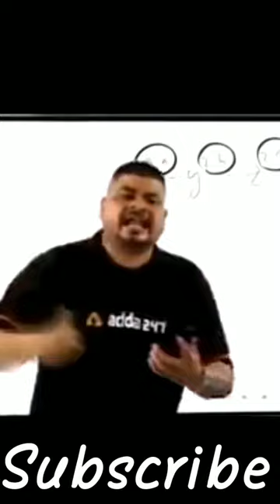[4230] Ft FALLING DOWN FROM MOUNTAIN SWING ACCIDENT|| invisiblefacts007 fallingdown || SUB